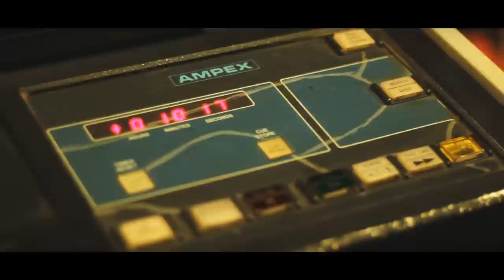Radovan Tariška - Folklore to Jazz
I grew up listening to Folk music, it's no doubt part of every one of us and plays a very important role in our cultural heritage. In this project there are two different musical worlds. Slovakian Folklore and American Jazz music beautifully merging and complimenting each other. My dear mother sang songs to me when I was a child and told me that I used to cry when they were sad. "My dearest mother now you are listening to the heavens music I hope that our music from the planet earth comes at least close in it's beauty. You will always be in our hearts."

Radovan Tariška

Na ľudovej hudbe som vyrastal. Je určite v každom z nás a je súčasťou nášho kultúrneho dedičstva. V tomto projekte sa prelínajú dva zdanlivo odlišné hudobné svety: slovenský folklór s tým americkým -- teda jazzom, ktoré do seba krásne zapadajú a vzájomne sa dopĺňajú. Maminka mi spievala ľudové piesne ešte ako dieťaťu. Pri tých smutných som vraj plakával.  "Maminka aj ked Ty už počúvaš tú najkrajšiu -- božskú hudbu, snáď sa tomu táto naša "pozemská" aspoň trošku priblíži. Zostaneš navždy v našich srdciach."

Radovan Tariška